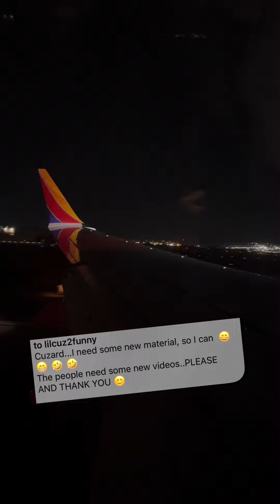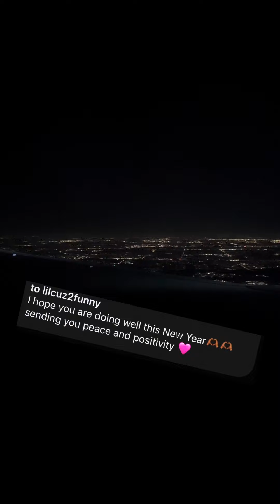Let’s Get Back!